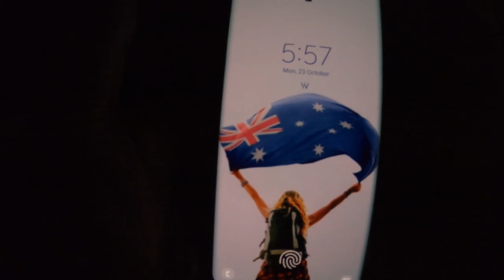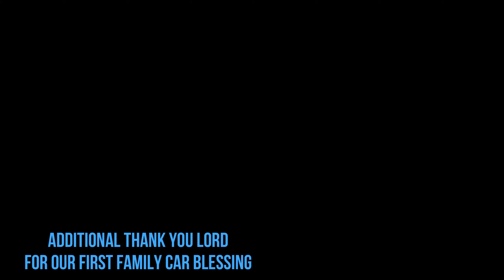A day with the house husband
Mie, i appreciate everything that you do. House chores and taking care of the family is a full time job.